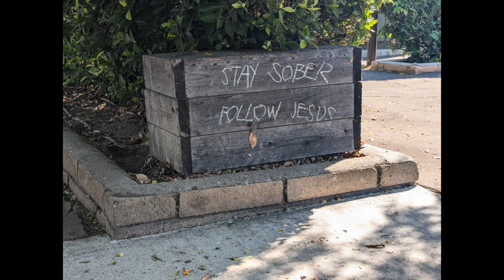Eden - The Joy of the Fellowship Coming Together in Jesus's Name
From July & August 2024 Worship Sessions, released August 31, 2024.